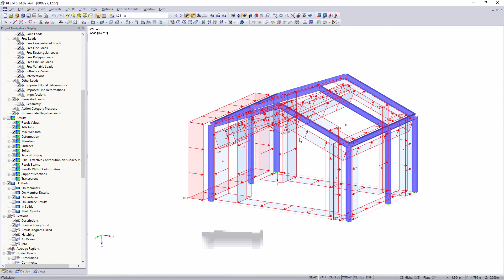[EN] KB 000727 | Utilizar o modo de visibilidade com cargas geradas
Se, após definir as cargas geradas em conjunto, muda para o modo de visibilidade, as cargas também são apresentadas nos elementos estruturais ocultos.